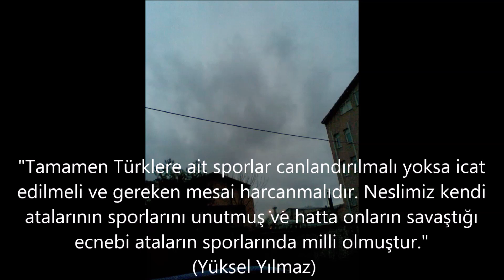ONE - TWO - THREE (JKD-887)